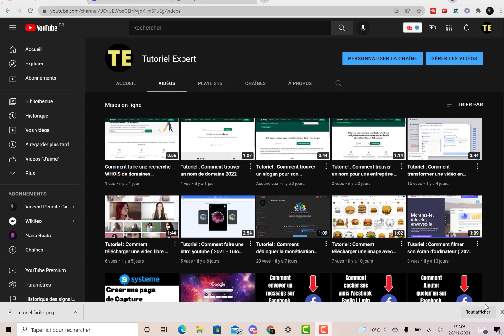Comment créer une playlist sur youtube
Le site en question : youtube studio

Je vis de mon blog depuis plusieurs années, je t'offre mon livre gratuit dans lequel je t'explique comment je fais

Tu as une question ? Pose la en commentaire et je ferais une vidéo à ce sujet.

Tutoriel 2022
Tuto 2022